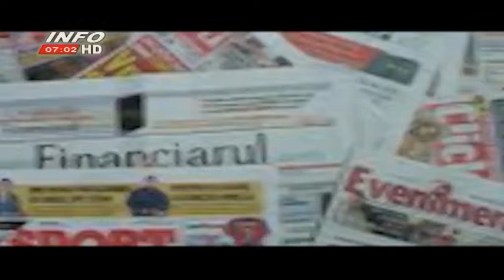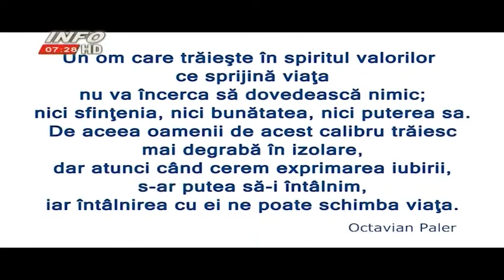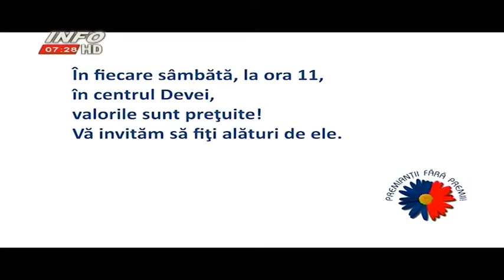Corineata Perfecta 01 10 2015